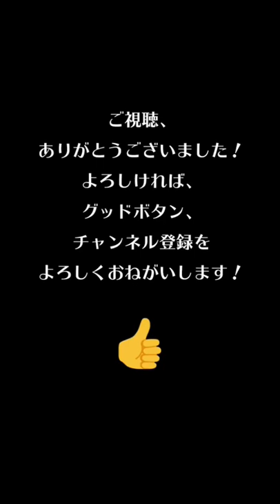【Tik Tok】双子美人姉妹💖みよみづのみづき💖縦長動画２０個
今、人気急上昇！話題のtiktokerをまとめて紹介！

動画に気になった人がいましたら動画内IDから検索して探せます。

リクエスト等ありましたらコメントでお知らせください。

この動画をからtiktokクリエイターさんのファン、ハートの応援となれば幸いです。

【TikTok】みよみづ双子のティックトック「鏡…？と思いきや双子！？そっくりな二人が可愛い」

TikTokシェア権限を元に紹介しております。